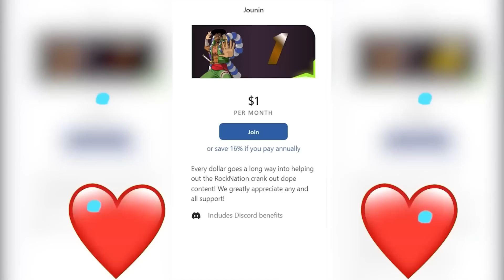Who's Baiting who? My Hero Academia Season 6 Episode 20 Reaction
20791 Three Oaks Parkway Unit 349

00:00 Start
00:38 Pre Discussion
02:00 Reaction
15:42 Review And Discussion
20:38 Outro Here is my set up at the time of the input. I get a small commission wnen my links are used with no extra charge on you. Appreciate you for checking it out

Extra